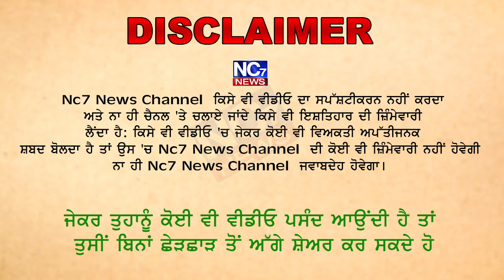ਬੇਟੀ ਬਚਾਉ ਬੇਟੀ ਪੜਾਉ ਤਹਿਤ ਪ੍ਰੋਗਰਾਮ ਦਾ ਆਯੋਜਨ || Nc7 News